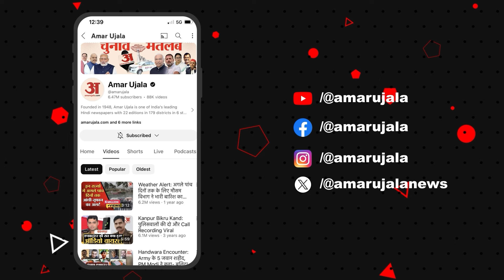CM Yogi ने Congress पर जमकर कसा तंज, बता दिया कांग्रेस का फ्यूचर | Amar Ujala Uttar Pradesh